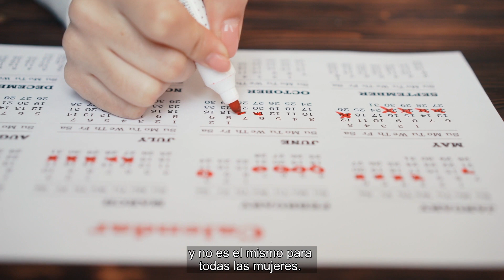Ciclo menstrual irregular ¿Por qué ocurre?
¡Comparte este nuevo video! 📣🚨

🩺Conversamos con la Dra. Fernanda Garrido, ginecóloga, quien explicó la importancia de llevar un registro del ciclo menstrual.

00:11 Cómo llevar un registro del ciclo menstrual
00:42 Cuándo es importante consultar
01:00 Causas más frecuentes

¡Revísalo aquí! 👆

💡 ARTÍCULO RELACIONADO:
10 procedimientos periódicos que toda mujer se debiera realizar